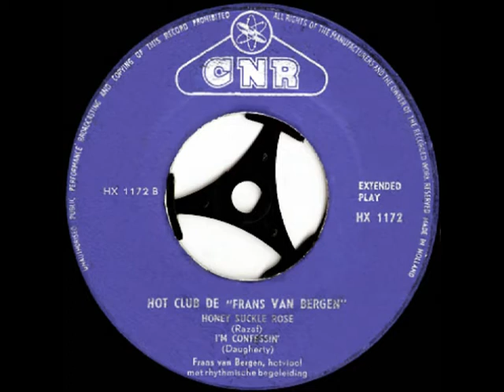Frans van Bergen - Honey suckle rose ( 1961 )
Opnieuw een zeer fraai stuk, fantastisch uitgevoerd door Frans van Bergen, waarbij Addy Kleijngeld als producer optrad ..

Wie was Frans van Bergen ? Hij was een violist van klasse, werd geboren te Utrecht, met een moeder als tandarts en zijn vader was een verwoed antiekverzamelaar, een wonderlijke familie derhalve in de goede zin des woords ..

Al op zijn zevende krijgt hij vioolles, gaat daarna richting het conservatorium, en groeit uit tot een vermaard jazzviolist, zijn kunnen kun je nu hier wederom beluisteren met de opname "Honey suckle rose" .

Uitvoerende :

Frans van Bergen ( viool )

Ritmische begeleiding :

Koos Serierse ( bas )
Coen van Nassou ( vibrafoon )

Frans van Bergen maakte een aantal opnamen, op diverse labels, dit geplaatste is uiteraard afkomstig van een grammofoonplaat die op het CNR label verscheen. Frans overleed in 1991, op de leeftijd van 61 jaar

Compositie : Andy Razaf

Afkomstig van de EP : "Hot club de "Frans van Bergen""

Plaatnummer : HX 1172 ( zie label )